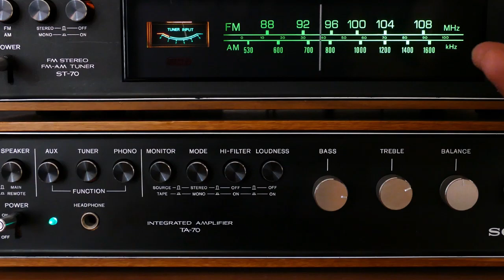Maaya Chesi Manasu Dochesina Samantha - BiggBoss Telugu 4 - 25th October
BIGGBOSS Telugu Season 4 - 25th October Sunday episode Highlights.
October 25th Highlights

Maaya Chesi Manasu Dochesina Samantha.
మాయచేసి మనసు దోచేసిన సమంత